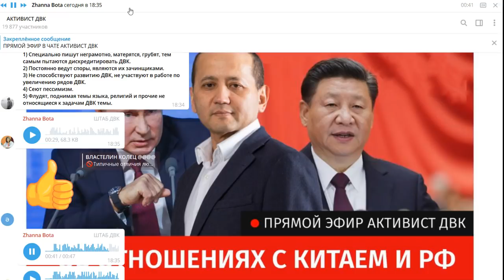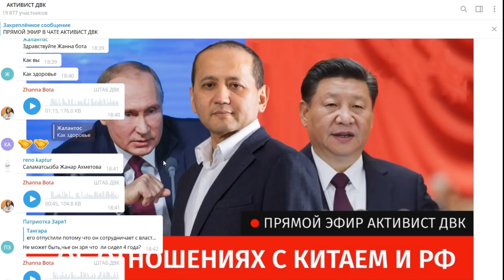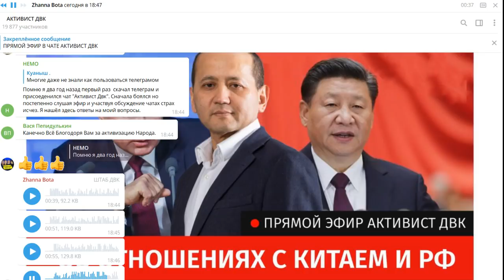ОБ ОТНОШЕНИЯХ С КИТАЕМ И РФ